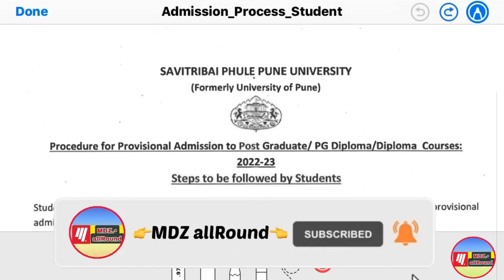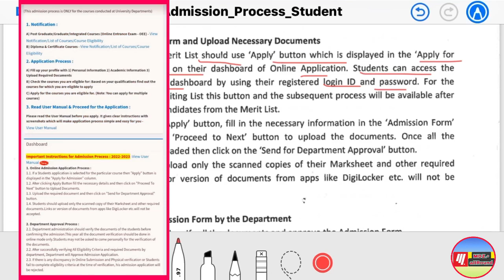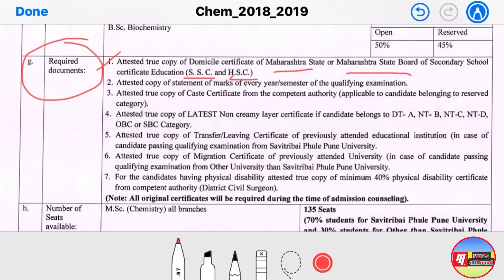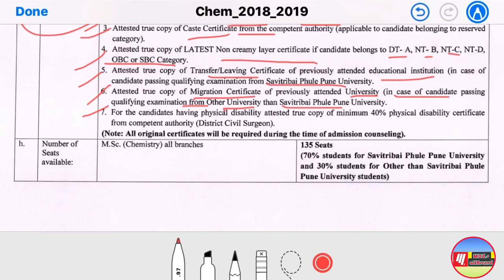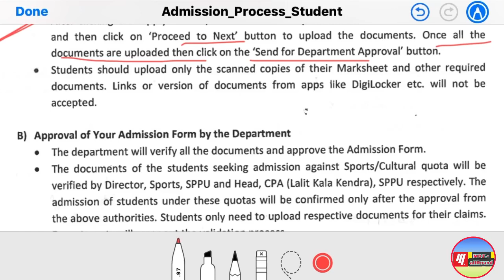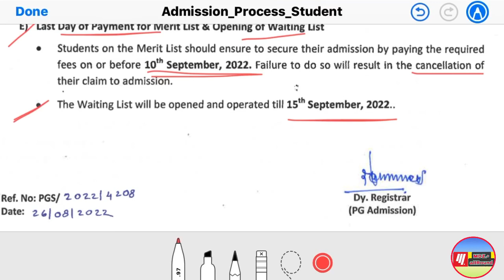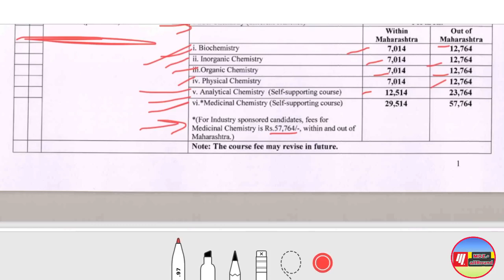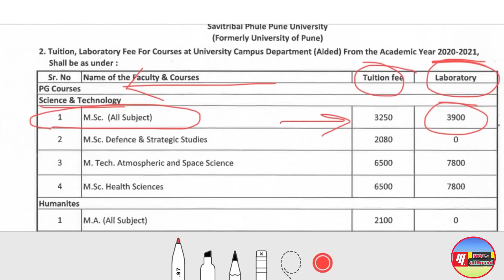SPPU Pune University Admission Procedure For All MSc Courses After Merit List | MSc Chemistry | Fee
Hello Guys

Any Queries Related For Education purpose then You can join telegram channel
  Telegram channel Link-This Channel  has been Made for Educational informational and Motivational Purposes ONLY.
All Queries problem solved.